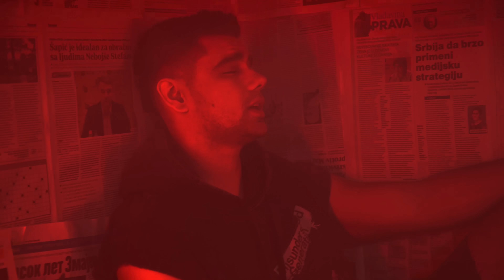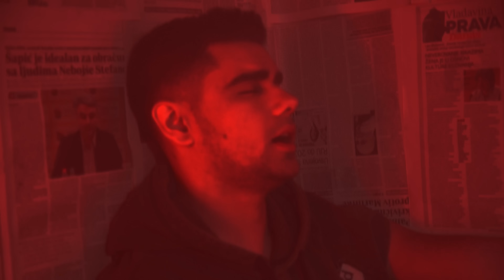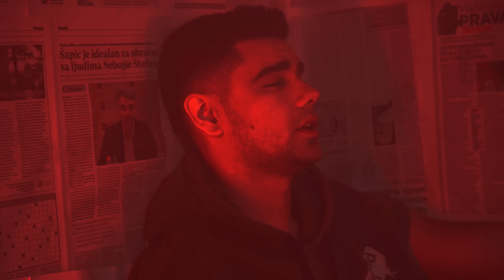EL BUENO - RANA (OFFICAL VIDEO)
► Lyrics: El Bueno
► Arrangement: Ljuba i Mladja Stojanovic (Studio 69)

► Music Production: Studio 69

► Video Production: Bueno Production
Camera: Zilson___
Stylist: Emilija Vukadinovic

► KlickTrack: SOON

LISTEN NOW

► Tidal/Wimp: SOON

COMING SOON

► ToxicTV™ IOS / ANDROID APP! Download it for free and enjoy its exclusive entertainment and lifestyle features.

► ToxicTV™ MERCHANDISE! Soon, you will be able to order T-shirts and other fine garments related to your favorite artists through our online store.